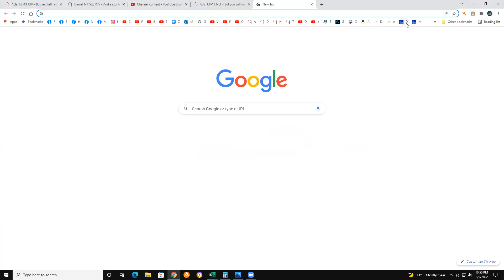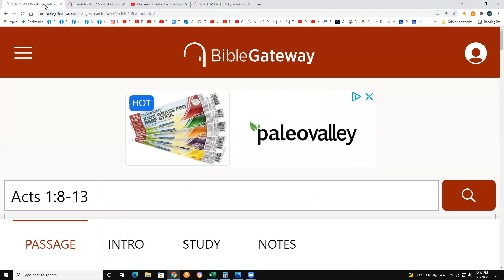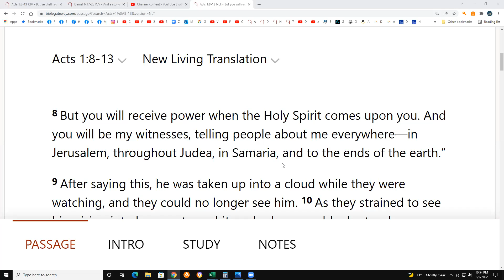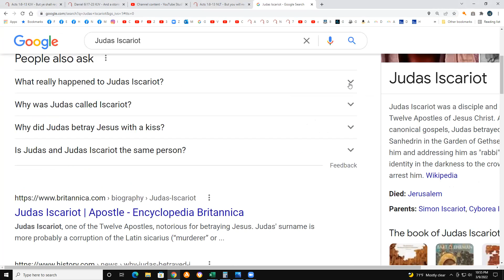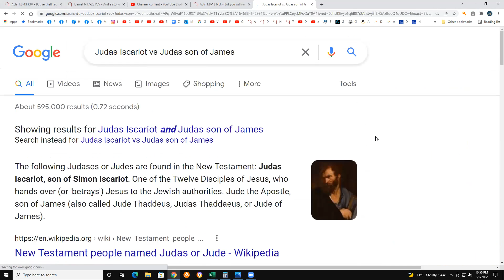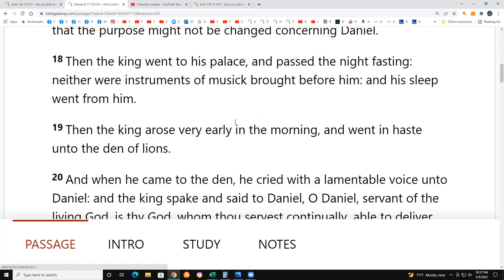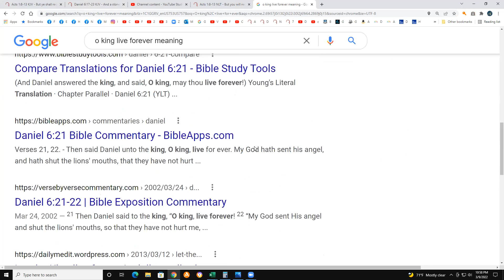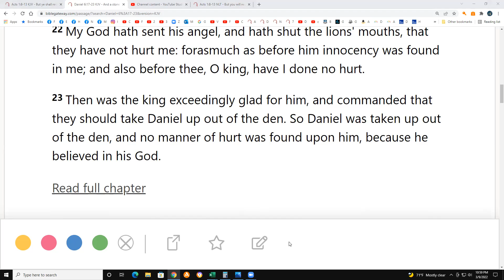Acts 1:8-13 & Daniel 6:17-23